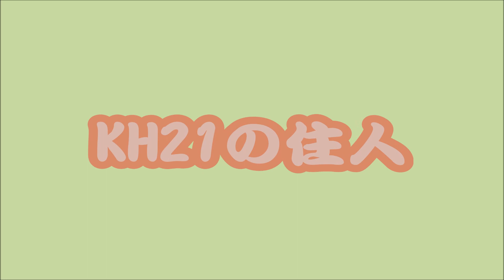2024年01月13日から01月27日までに撮影した写真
2024年01月13日から01月27日までに撮影した写真
03分35秒101枚